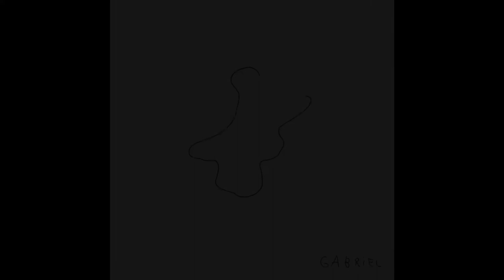Speedpainting - The old man and the slug - Scribble challenge